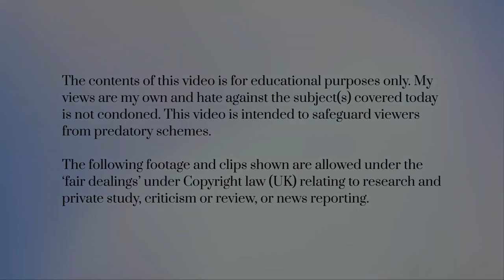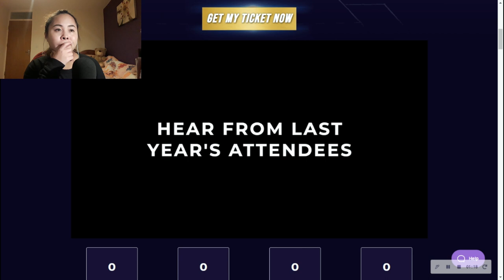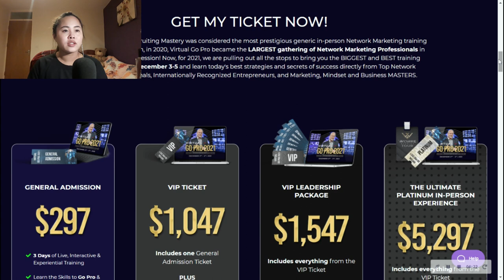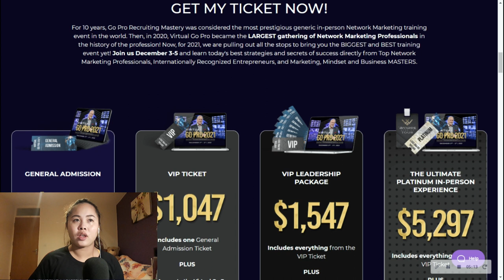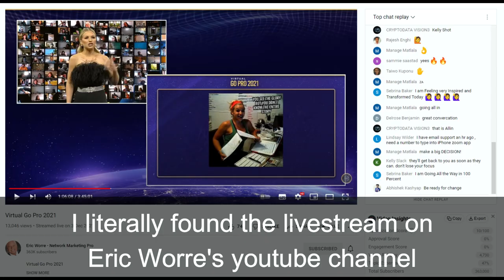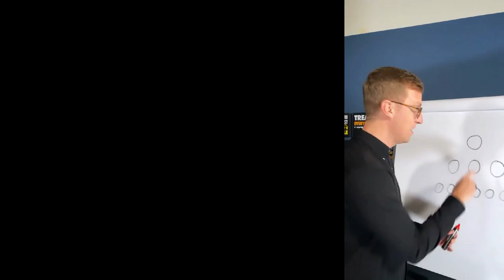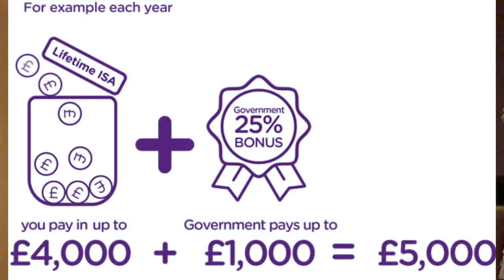🤢MLMs Use Manipulative Cult Tactics?! | Go Pro Conference 2021 FAILS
As a follow up to my video on how I ALMOST got sucked into joining Arbonne, I wanted to dissect and analyse the Go Pro Conference 2021 which is for network marketers.

Some very big names were at this conference, like Eric Worre and Tony Robbins... Also some very manipulative tactics were used...

I'm doing this series on MLMs to educate and inform you guys as most of you are (soon to be) students and that is the demographic that MLMs tend to prey upon. Hope you enjoy and learn something new!

TIMESTAMPS//
00:00 Intro
00:40 The website
07:20 The event

Chip+1 Savings account*:
Use my one-off VIP passcode 39ECDL3S to sign-up to Chip, the app that automatically saves you money and gives you access to a market-leading 1.25% bonus on your savings.

Hii! I'm Joelle, host of this channel. I talk all about life as a Sociology graduate from the Uni of Bath and UX designer.

**FAQs**
Where did you study? BSc Sociology at the University of Bath 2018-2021
What are you doing now? I'm working in marketing and UX design at a fintech startup.
Do you think Sociology was worth it? HECK YES. Watch my "What is Studying Sociology REALLY like?" (linked below) to learn more.

DISLAIMER:
The following footage and clips shown are allowed under the ‘fair dealings’ under Copyright law (UK) relating to research and private study, criticism or review, or news reporting.